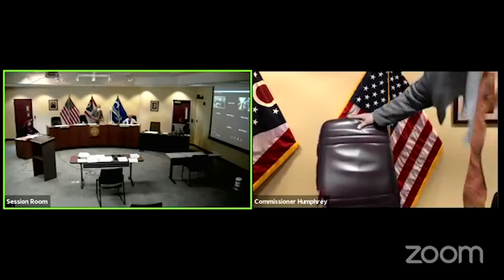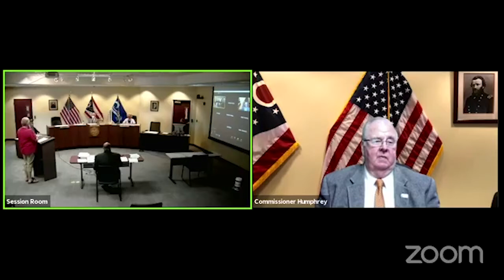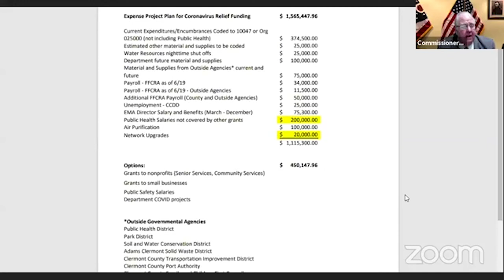BCC Session July 22, 2020